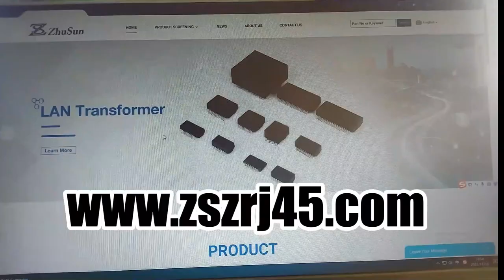RJMG163127101NR Compatible ZhuSun Jack Ask for Datasheet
OEM/ODM Factory offer replacements 100% cross RJMG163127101NR. Reduce COST BY 30%. Reduce LEAD TIME BY 50%.